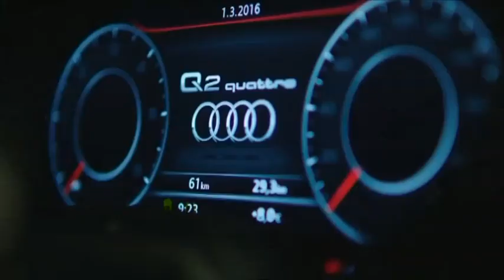Факты ICTV - Выпуск 7:45 (02.07.2019)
Факты ICTV – последние новости Украины и мира на 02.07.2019. В новом выпуске программы Факты ICTV смотрите: от электричества в Одесской области погибла девочка; в Польше горят поля с урожаем; первую победу на травяных кортах в сезоне одержала Элина Свитолина.